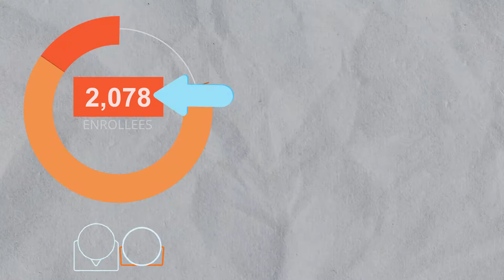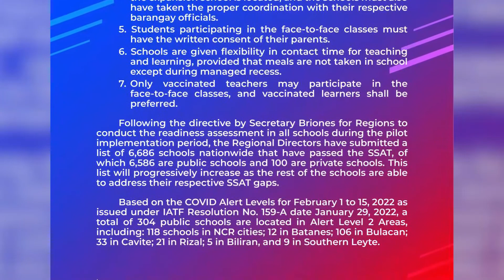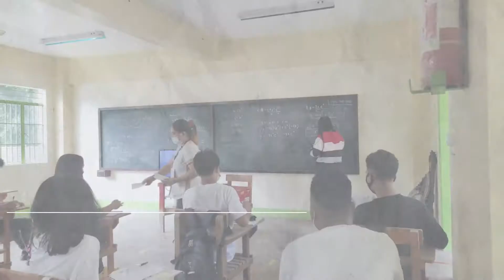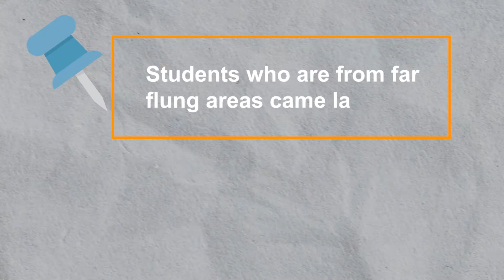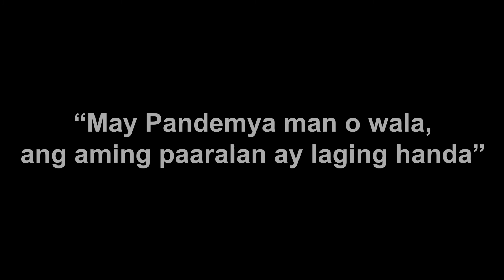Diadi National High School BELCP 2022